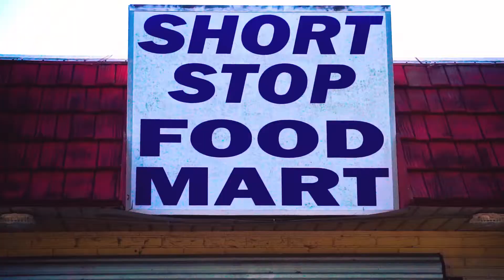Toddrick- Know The Meaning